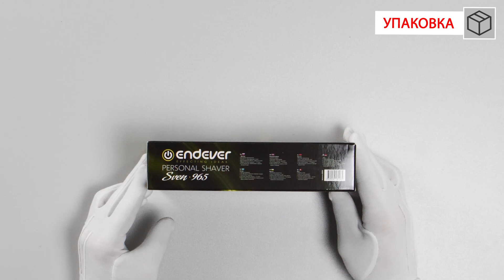Универсальная электробритва Endever Sven-965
Триммеры Endever серии Sven одновременно лаконичны и технологичны. Все модели объединены эргономичной формой корпуса, который прекрасно лежит в руке независимо от размера ладоней.
ENDEVER SVEN-965 предназначена как для сухого, так и для влажного бритья. Два параллельных ряда лезвий из нержавеющей стали дают плавность работы и позволяют достигать отличного результата при бритье. Бритва с легкостью поможет вывести идеально ровную, четкую линию или кант. Время работы от аккумулятора на всех моделях составляет 65 минут.

Обладает съемной моющейся бреющей частью. Тем, не менее ENDEVER SVEN-965 за счет конструкции сетчатой бритвы позволяет плавно повторять контуры лица.